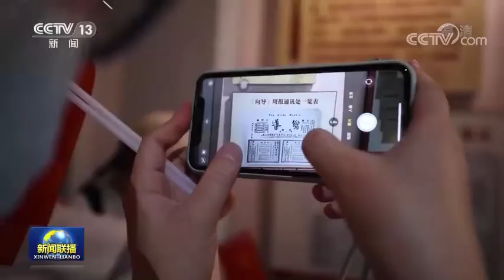军史回眸今天，纪念蔡和森诞辰128周年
他是提出“中国共产党”名称的第一人，并率先垂范，为革命呕心沥血，英勇奋斗。他像漫漫黑暗中的夜明珠，以自己的智慧、行动，照亮积难深重雾海茫茫的旧中国的星空，找到救国救民的道路。毛泽东评价他：“一个共产党员应该做的，和森同志都做到了。”缅怀！